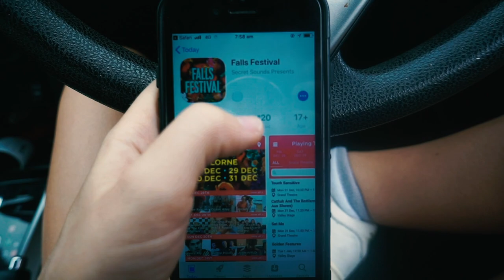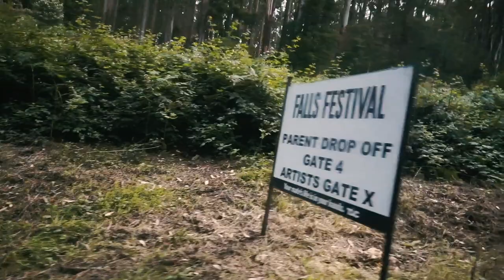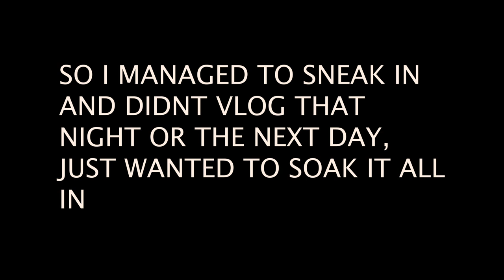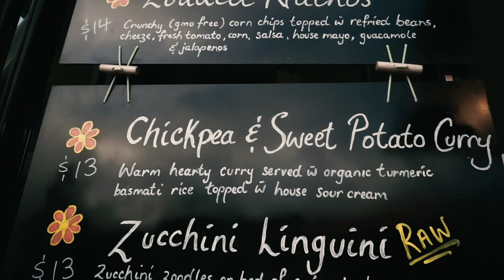Falls Festival 2019 VLOG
** Open me and watch in HD**

Hey guys, thanks for visiting my channel! I hope you enjoy me taking you along with me for the Falls Festival in Lorne bringing in the New Year.

Camera Gear: Nikon D5200
Sony A5000
Editing Software: Adobe Premiere
Speakers: UE Boom